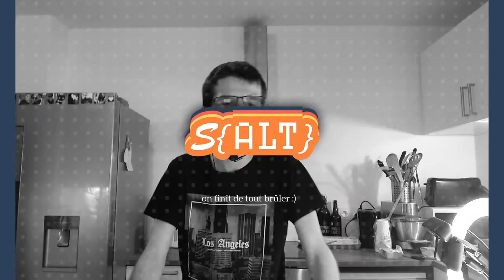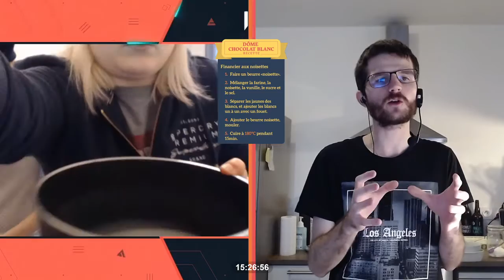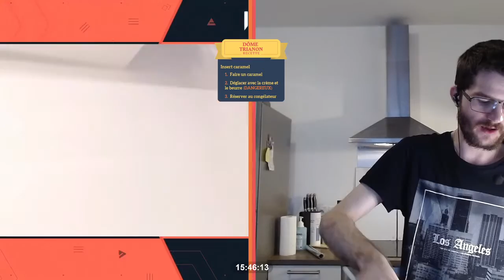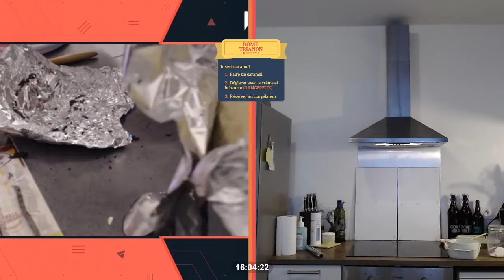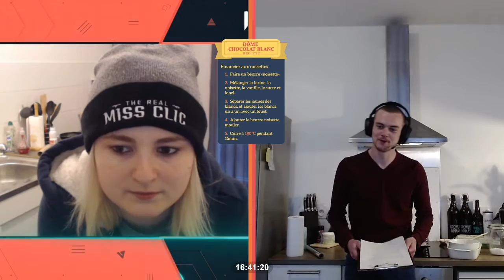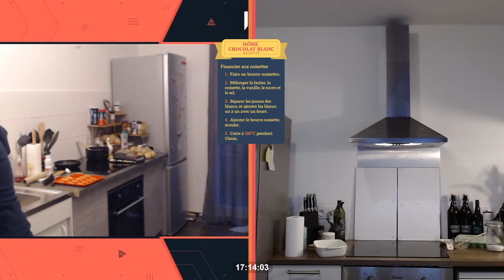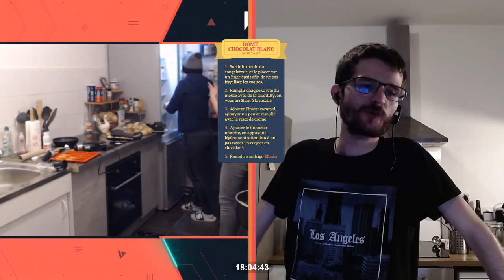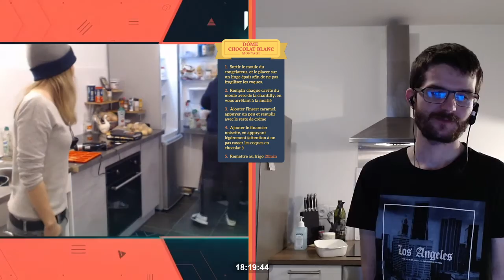Recette du DÔME CHOCOLAT BLANC 🍫| SALT CUISINE w/ Missclick & CakeKkong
Replay de la recette du dôme au chocolat blanc avec Missclick !

Instrumental et son de la vidéo :

x